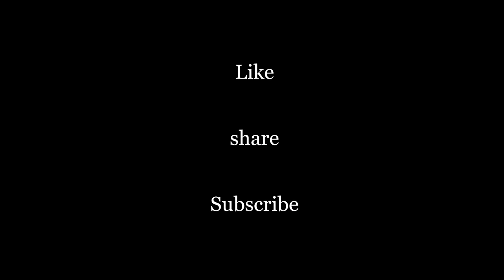John Piper The American Dream Sermon Jam